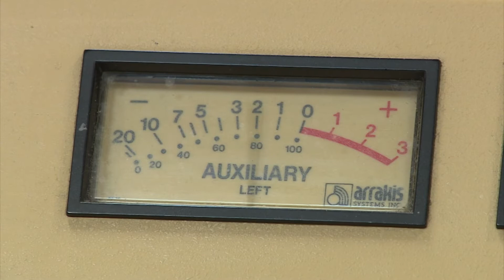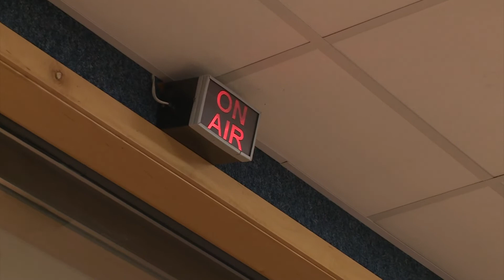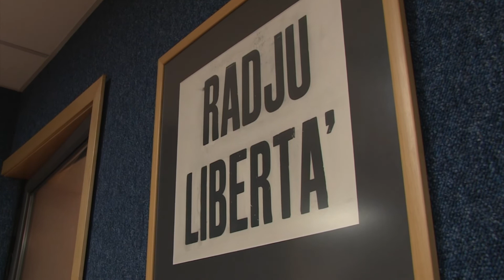Imfakkar it-30 anniversarju ta’ Net FM